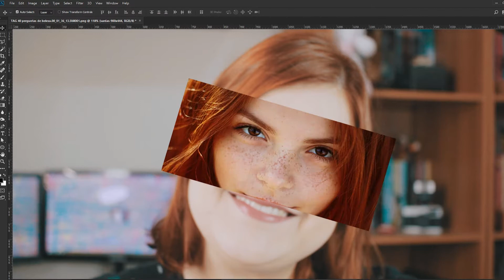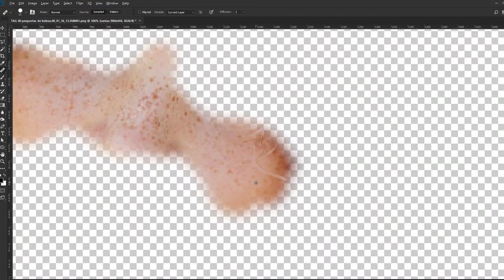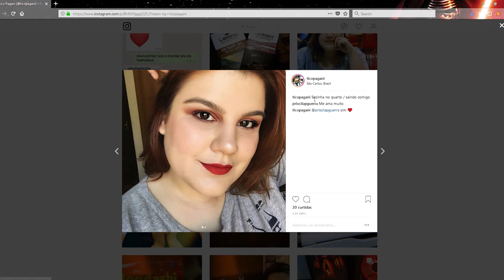TAG: 40 PERGUNTAS DE BELEZA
Tava com saudades de responder tag, então, toma essas 40 respostas!

"Morning Sun - Free Happy Background Music de Nicolai Heidlas Music está licenciado segundo uma licença Creative Commons.